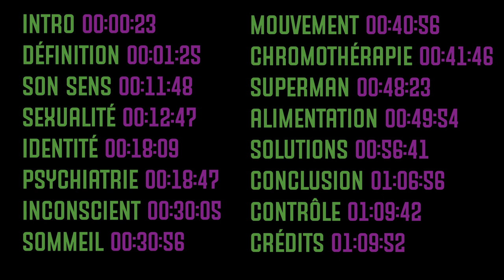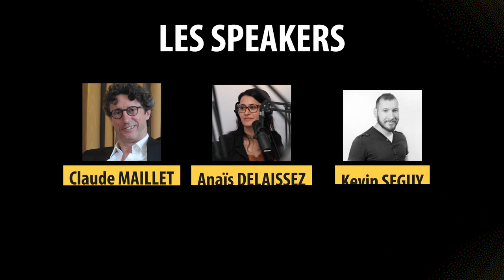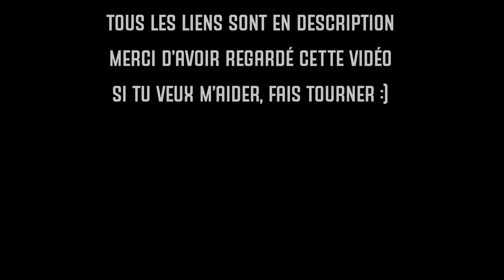Vaincre la DÉPRESSION et être HEUREUX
La dépression est le fléau de notre société moderne. Comment expliquer cet état, comment s'en sortir et surtout quelle méthode employer ? Tout est dit ici !

TIME :

INTRO 00:00:23
DÉFINITION 00:01:25
SON SENS 00:11:48
SEXUALITÉ 00:12:47
IDENTITÉ 00:18:09
PSYCHIATRIE 00:18:47
INCONSCIENT 00:30:05
SOMMEIL 00:30:56
MOUVEMENT 00:40:56
CHROMOTHÉRAPIE 00:41:46
SUPERMAN 00:48:23
ALIMENTATION 00:49:54
SOLUTIONS 00:56:41
CONCLUSION 01:06:56
CONTRÔLE 01:09:42
CRÉDITS 01:09:52

Crédits :

313 - Amour de jeunesse
Kikesa - La derniere fois que je parle de toi
Marian Hill - Down
Sevdaliza - Human
Vendredi sur mer - les filles désirs
Gravity - PLK x Damson type beat (prod Broken Beats)
Gimme Love - Jeremy Zucker x Khalid type beat (prod Pacific)
Happy Jazz Piano Oldschool Hip Hop Instrumental _ Easy
INSTRU RAP   Guitar 25
Instru Rap - PLK x Lomepal Type Beat « Sagesse » Instru Posée-Calme
Instrumental Hip Hop _ Inside my Head _ Dark Boom Bap ( Version without chorus ) --- [ Hanto ]
Most Epic Music_ _Event Horizon_ by Really Slow Motion

 Les commentaires se doivent d'être lisibles et constructifs.

OÙ SUIS-JE ?

Canapérouge est né du chaos incessant de son créateur, cherchant pendant plus de 10 ans un moyen, des astuces, un miracle pour sortir du fond et améliorer chaque aspect de sa vie.

Au fur et à mesure de travail, de recherche, de questionnement et d’une incroyable quantité de test, j’ai mis au point une méthode pour reprendre le contrôle de sa vie.

Une méthode permettant de faire le point et de corriger chaque point, que ce soit émotionnel, disciplinaire, spirituelle, philosophique ou mental, ma méthode fais le tour complet de cet ensemble avec un but précis : Se sentir bien et être libre.